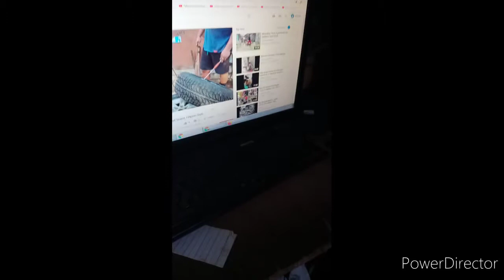How to cook pineritong pusit with rekados.starring mumong j. (VRAS CHANNEL)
vlog vlogan hang work it's our day off kayafoodtrip kami.